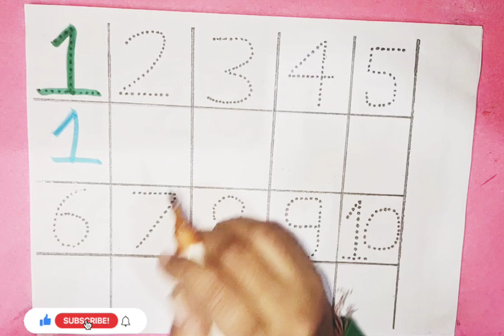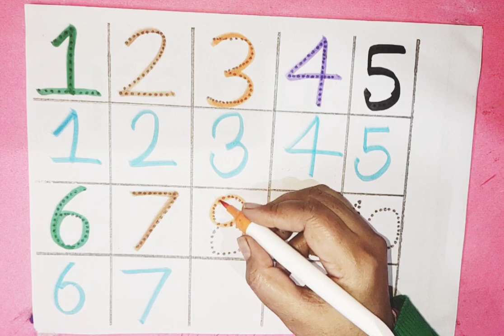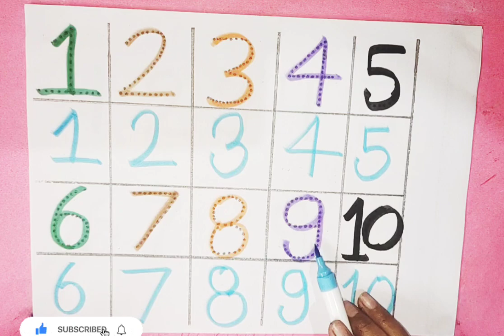1 to 100 counting, 123 Numbers, kids rhymes, One two three, learn to count, Numbers song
1 to 100 counting, 123 Numbers, kids rhymes, One two three, learn to count, Numbers song